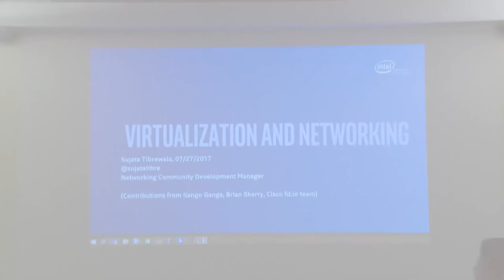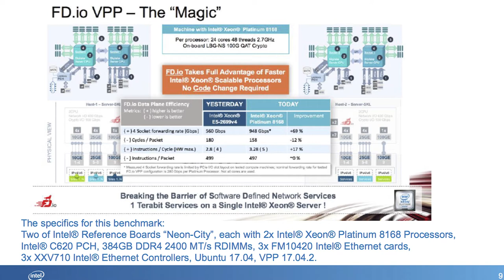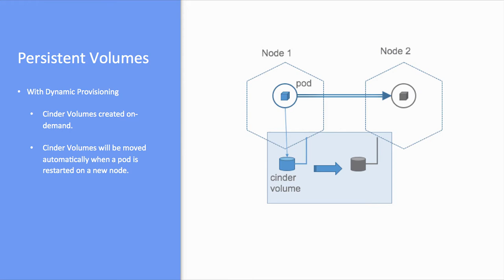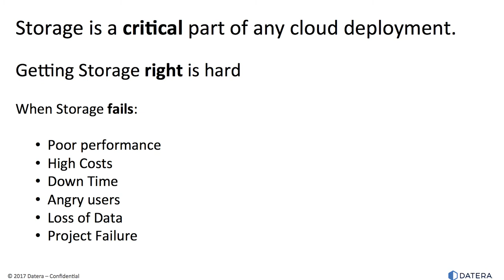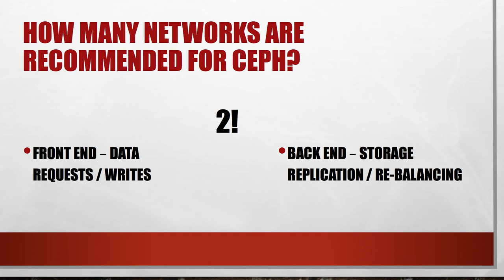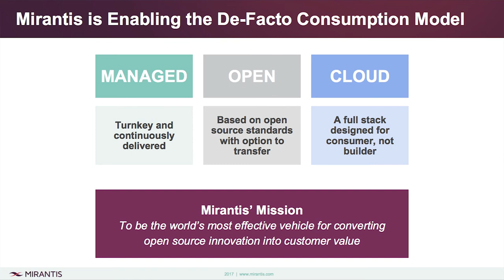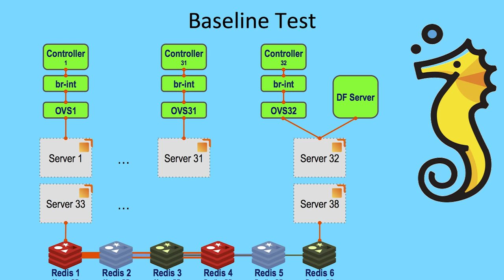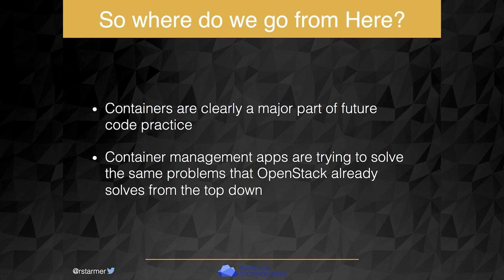SF Bay Area OpenStack 7th Birthday: Lightning Talks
July 27, 2017 in Santa Clara, CA

Presentations from Intel, Cisco DevNet, VMware, Trilio Data, Datera, Rackspace, Mirantis, Huawei and Kumulus Technologies.

Lightning Talks were held at the SF Bay Area OpenStack and Out of the Box Network Developers joint community event hosted at Intel's Altera Campus for OpenStack's 7th Birthday Party.

For more information about "SF Bay Area OpenStack", or the "Out of the Box Network Developers" Meetup groups, please visit their respective Meetup sites: